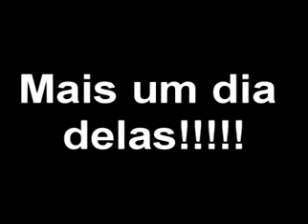O Chacal - Pesca Traíra - Lago das Traíras 1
Um lago que descobri onde ninguém pescava com isca artificial e fui testar umas iscas e em 15 minutos fiz um estrago, 30 arremesos e 12 ataques. Ótima média para se divertir!